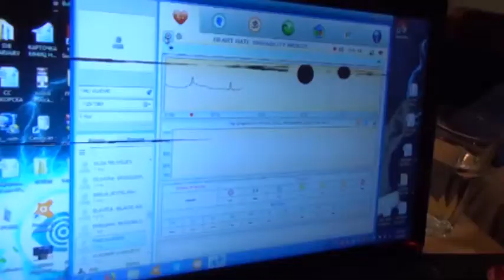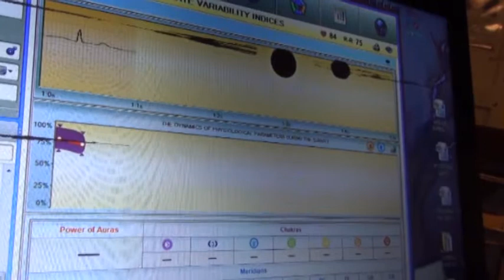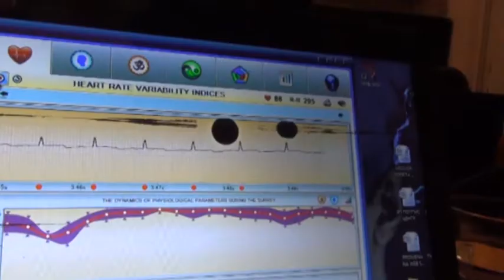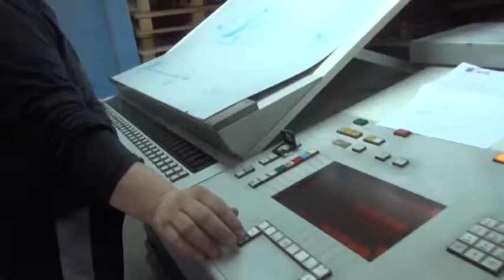11 minuta sa tihom vujovicem E270 petak izuzetak 54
11 minuta sa tihom vujovicem u njegovoj fabrici za osmijeh i pozitivnu energiju.
petak, 24. maj 2016.
gost: petak izuzetak 54. Spasoje Vlajic, Goran Ergovic, Vera Bojic, Gordanba Saric, Srdjan Perazic,Igor Perazic, Renata Perazic.